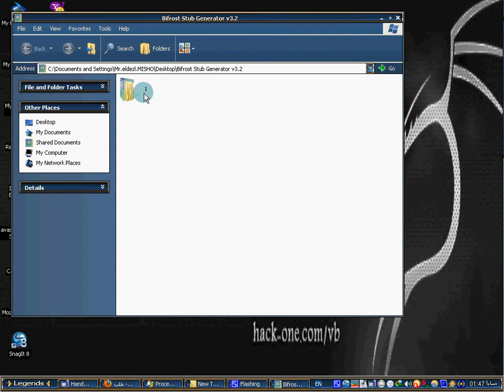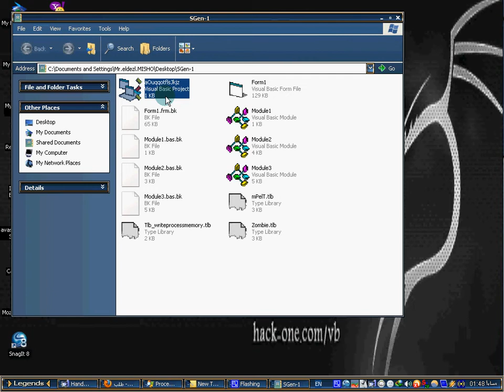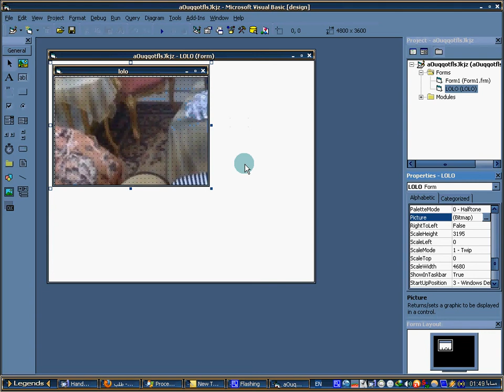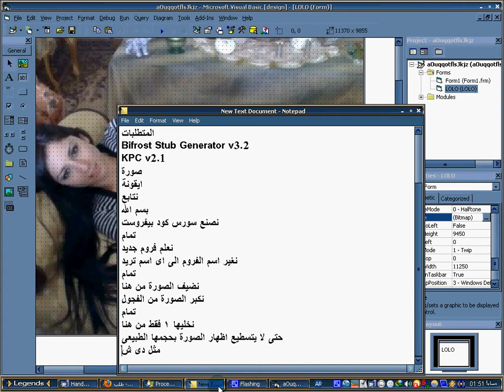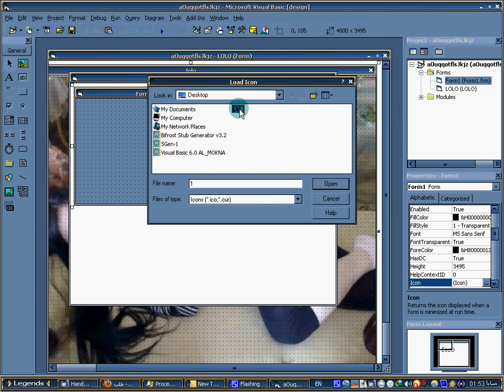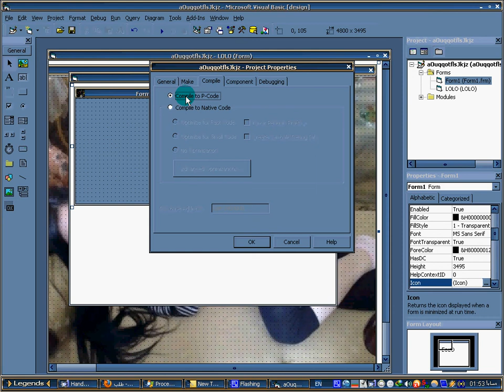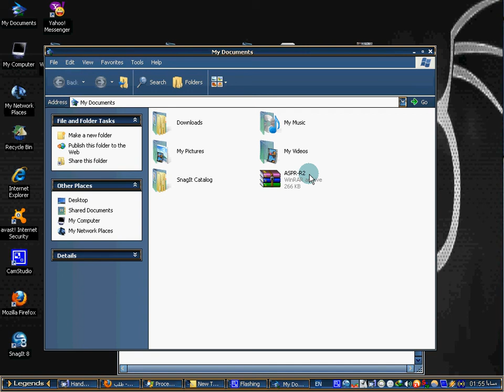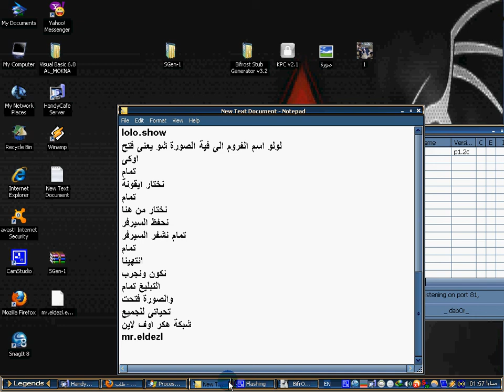عمل سيرفر يفتح صورة